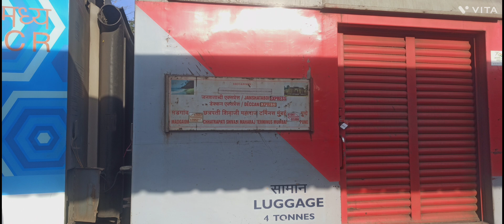11008 l Complete announcement with departure of deccan express from karjat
in this video announcement with departure